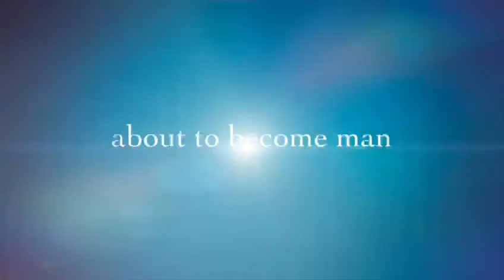Ace game station gh future athletes day 1 training